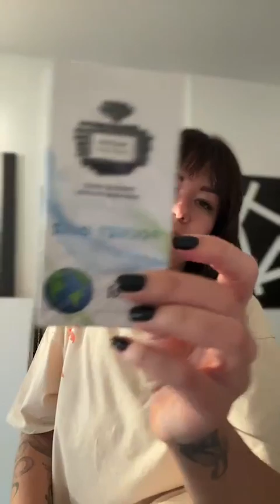ВЫЕЗДНОЙ ТУР В ГРАСС НА РОДИНУ ПАРФЮМЕРИИ | ОТВЕТЫ НА ВОПРОСЫ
💎 Школа Парфюмерии - у моих менеджеров можно узнать про актуальные курсы и программы:
Основа моих обучений - развитие обоняния, как ключевого навыка Эксперта Парфюмерии. Я обучаю Парфюмерному Бизнесу, созданию своей линейки аромадиффузоров, парфюмерного бренда и компетенциям Парфюмерного Стилиста!

Присоединяйся, самое лучшее, там ☝️
💎 Мой бренд Парфюма:
Хотите купить изысканные духи? Те самые ароматы, которые не найдешь в обычных магазинах?
Добро пожаловать в мир селективной парфюмерии!